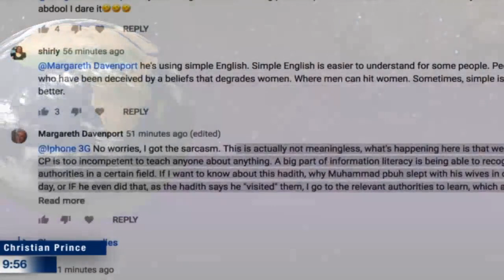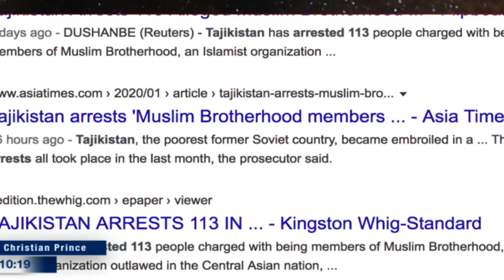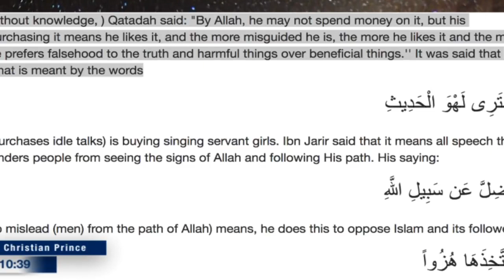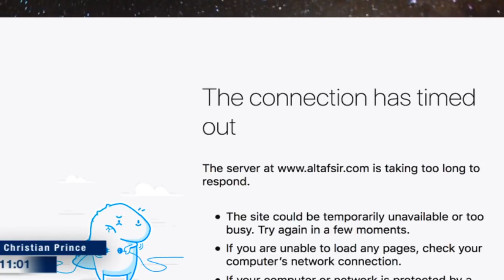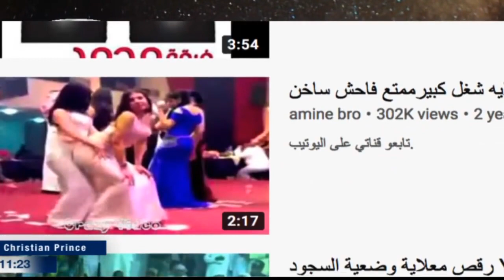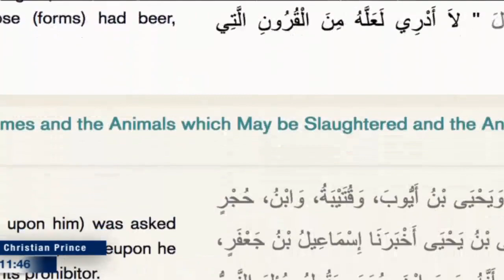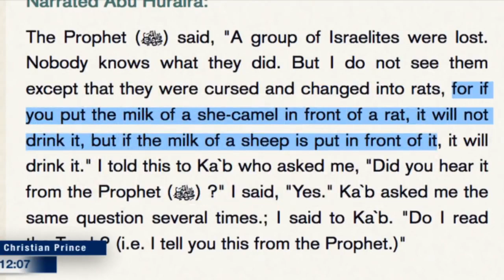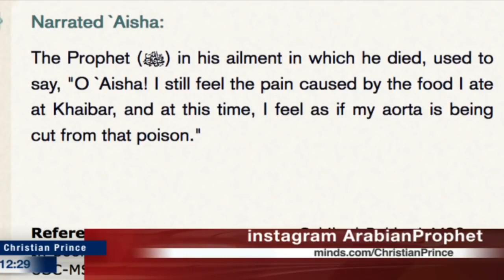Why Muslims fight and reject the true Islam?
Who is it that will lend unto Allah a goodly loan, so that He may give it increase manifold? Allah straiteneth and enlargeth. Unto Him ye will return. (Quran 2:245)

They question thee about strong drink and games of chance. Say: In both is great sin, and (some) utility for men; but the sin of them is greater than their usefulness. And they ask thee what they ought to spend. Say: that which is superfluous. Thus Allah maketh plain to you (His) revelations, that haply ye may reflect. (Quran 2:219)

Who is he that will lend unto Allah a goodly loan, that He may double it for him and his may be a rich reward? (Quran 57:11)

Of their goods, take alms, that so thou mightest purify and sanctify them; and pray on their behalf. Verily thy prayers are a source of security for them: And Allah is One Who heareth and knoweth. (Quran 9:103)

MessageOfLove ***We welcome any qualified Scholars to debate us or any knowledgeable Muslim, or Convert to Islam.